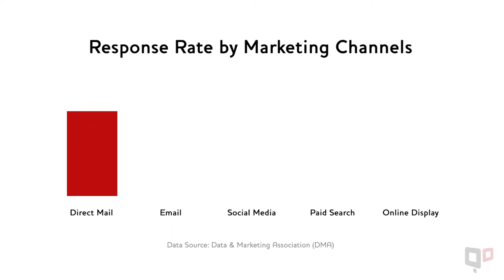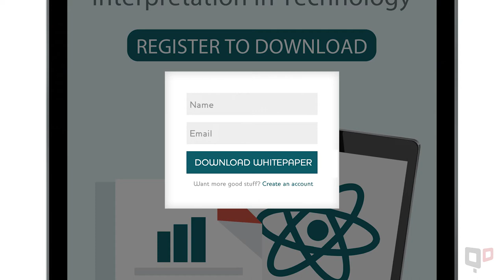How Direct Mail Drives Results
Hi. I’m Harry Kenyon, one of the account managers here at QuantumDigital. We hear this question all the time: Is direct mail really a smart marketing strategy in a world that’s now largely online?

Far from an antiquated marketing method, direct mail can be incredibly useful for creating meaningful experiences with your audience. With traditionally higher response rates than email and social media combined, direct mail is great for grabbing interest and building personal, lasting relationships with customers. And it’s easy for businesses of any size to integrate direct mail with digital: just add a call to action with the purpose of driving your audience online.

It could be a discount code that’s applied at checkout, or a list of social media channels with a call to action that requests a follow in exchange for a chance to win a prize. Use an actual product or service for the prize, or the promise of valuable content, like a whitepaper. Relevant calls to action will build a steady relationship with your customers, boosting brand awareness and increasing the likelihood of a sale.

If possible, implement online lead tracking for your direct mail campaigns. As an example, when customers go online to read that whitepaper I just mentioned, first have them fill out a contact form with their name and email. This technique gives your mailer lasting value. Now, you can follow up via email with timely, relevant and useful content that will build a relationship with your audience.

If you’re ready to get started, QuantumPostcards offers full-color printing with next business day turnaround. You can upload your own designs for custom postcards or use our DesignCanvas feature to quickly and easily create engaging, beautiful mailers. Want to learn more? to discover more strategies to drive real results.